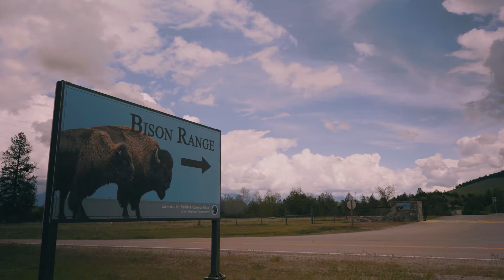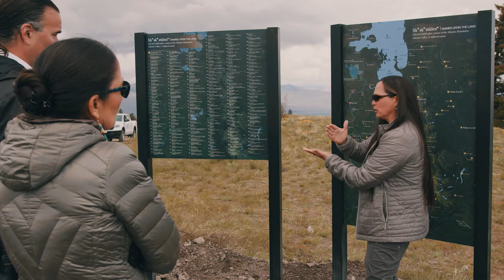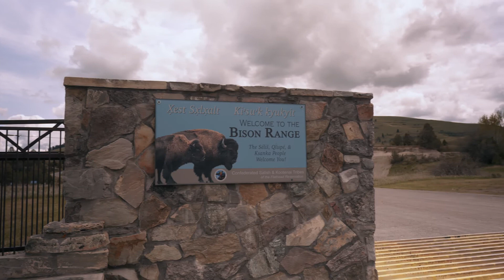CSKT Bison Celebration 2022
In 2022, the Confederated Salish and Kootenai Tribes celebrated the return of the land and of the National Bison Range to the Salish, Qlispe and Ksanka Tribes on the Flathead Indian Reservation. This is a short video of the event.